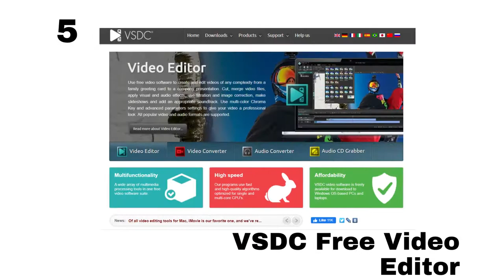Free video editing software without watermark 2021 | Windows, Linux and Mac